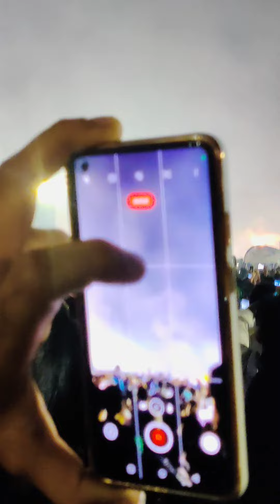Ravana podi utasav in baramunda ।।